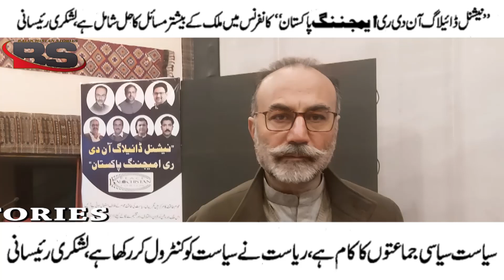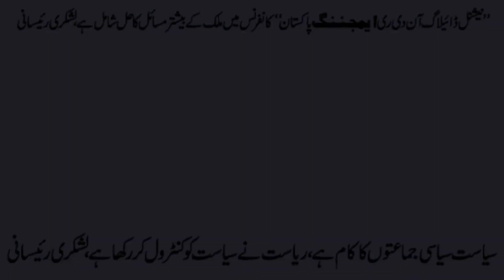National Dialogue on Reimagining Pakistan Conference includes solutions to most of the problems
سیاست سیاسی جماعتوں کا کام ہے ،ریاست نے سیاست کو کنٹرول کررکھا ہے، لشکری رئیسانی

نیشنل ڈائیلاگ آن دی ری ا یمجننگ پاکستان کانفرنس میں ملک کے بیشتر مسائل کا حل شامل ہے، لشکری رئیسانی